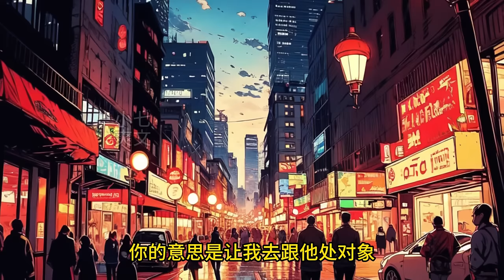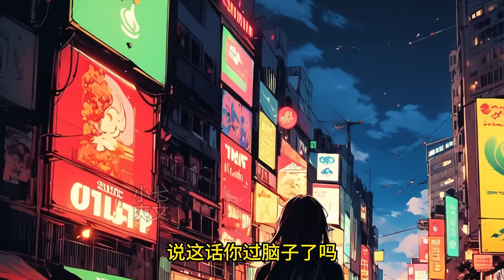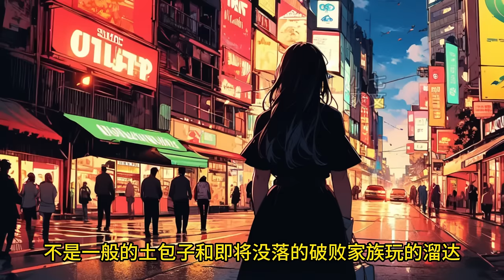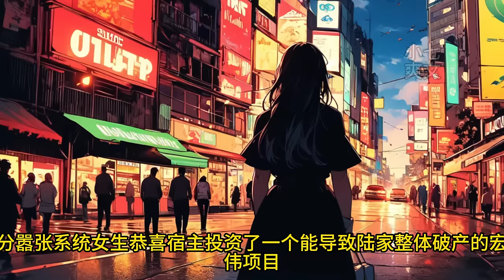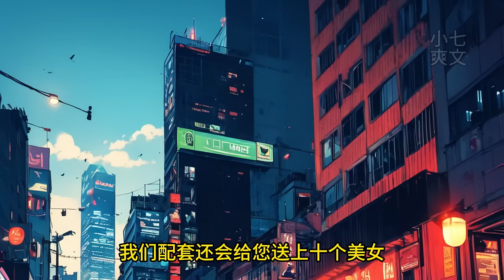【第二集】我是史上最怂的反派，只想苟到大结局，可奈何女主们天天穿着黑丝喊着小哥哥勾引我，只因为她们可以听见我的心声！